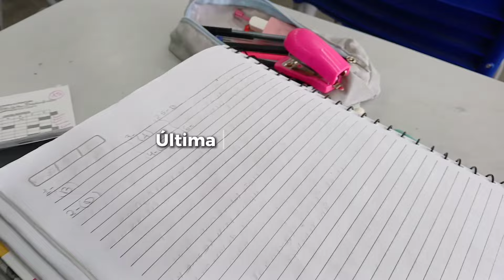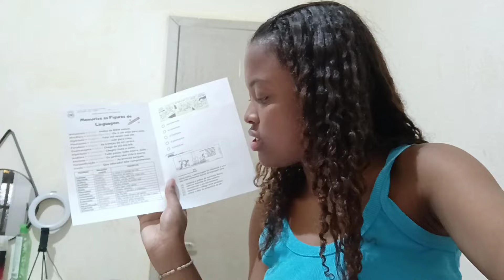Rotina escolar~arrume-se comigo,escola,fiz meu cabelo,semana de provas,tirei fotos de formatura 🎓..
Nesse vídeo mostrei *rotina escolar*